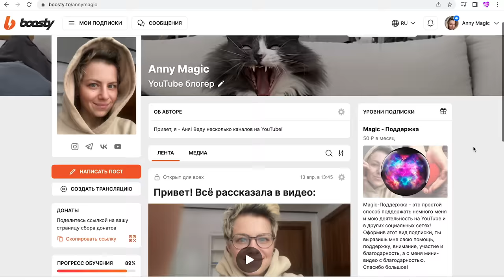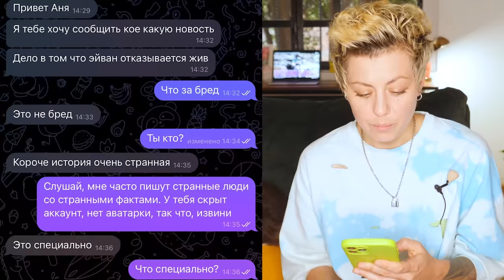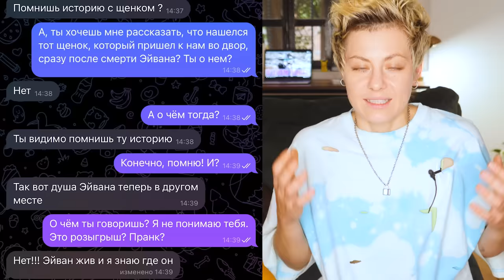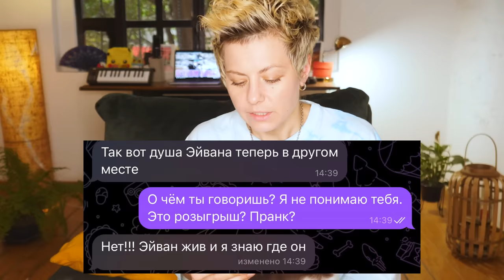ЧТО СКАЗАЛ МНЕ НЕЗНАКОМЕЦ В ПЕРЕПИСКЕ ПРО МОЮ СОБАКУ?